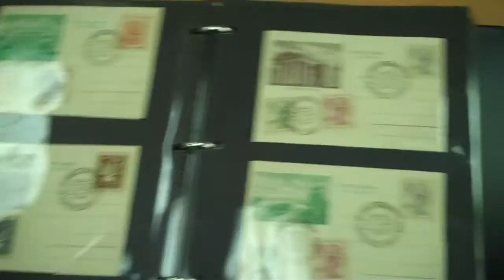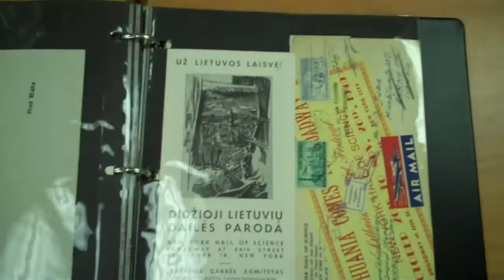Lot 6288.MP4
LITHUANIA Displaced Persons Camps 1946-48 Augsburg, Detmold, Meerbeck, Seedorf and Hanau, also Schongau, balance of a collection, mostly covers and postal history, 85+ items, some mixed franking with German adhesives, incoming mail from Italy, Germany, Austria, Uruguay, United States, Red Cross and censor markings, Boy Scout issues on cover etc., also miscellaneous other items, fiscals, WWII fieldpost etc., mixed condition